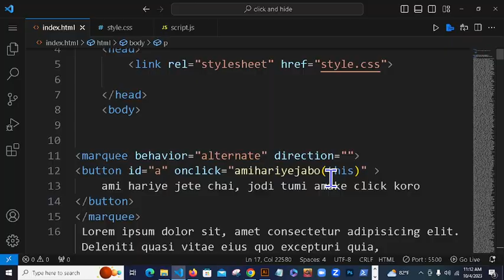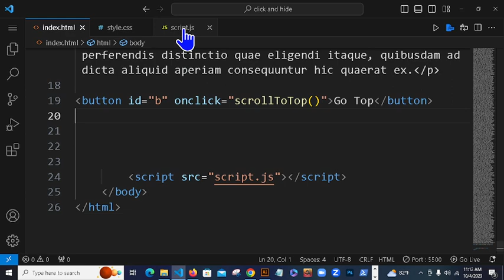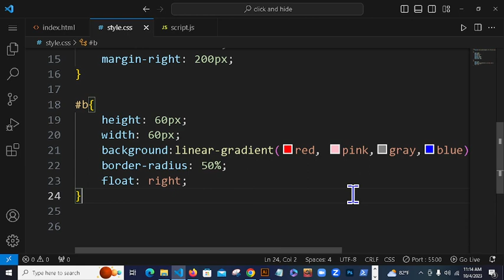Javascript scroll to top function